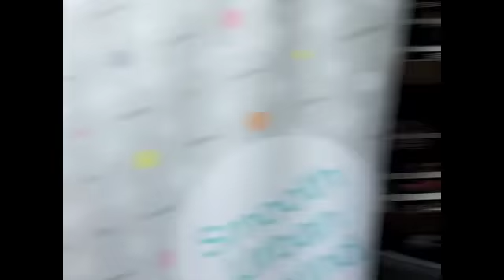UkeWorkshopWave88-03.m4v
ukulele workshop by ake chaem